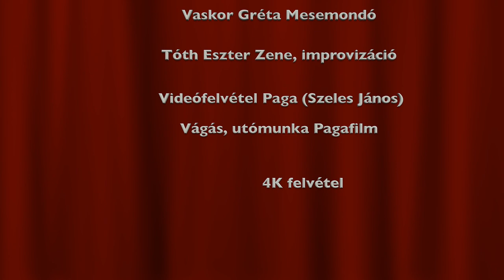SZERELEMMESÉK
A felvétel 2019. november 15-én készült az ARTUS Stúdió színházban. Vaskor Gréta mesélt, Tóth Eszter zenélt. A következő mesék, dalok hangzottak el:
1. Szerelem, szerelem (magyar népdal)
2. A boszorkány lányai  (magyar népmese)
3. Átimennék a Kerkán (magyar népdal)
4. Ilmarinen háztűznézőben (finn népmese)
5. De nem az a rózsa (Szerelem, szerelem...)
6. Ádám és Éva (magyar legendamese)
7. Bonchidai menyecskék (magyar népdal)
8. Csontvázasszony (Inuit népmese)
9. Én szép kedvesemért...(magyar népdal)
Gréta meghívója:
"Utazni hívunk, mélyben járni, magasba szállni, ringani és nevetni, könnyekkel és mosollyal!
Utazni hívunk a szerelem birodalmába mesével és zenével.
A mesék sok mindent tudnak  a szerelemről, ismerik kanyargós útjait, ismerik a kapcsolat örömét, erejét, fájdalmát és nehézségeit.
Élőszóban mesélünk a világ mesekincséből válogatva:
mesélünk vágyakozásról, az egymásra találásról, a kapcsolódásról, annak elvesztéséről. Mesélünk a szerelemről, annak gyógyító erejéről.
A mesét kíséri, összeköti, felerősíti, a belső utazást mélyíti a zene, az ének, a hang.
A zene hív, a mese válaszol, a mese indul, a hang kíséri!"

Nézzétek, hallgassátok (Pagafilm)!